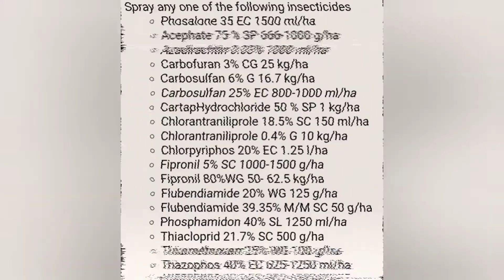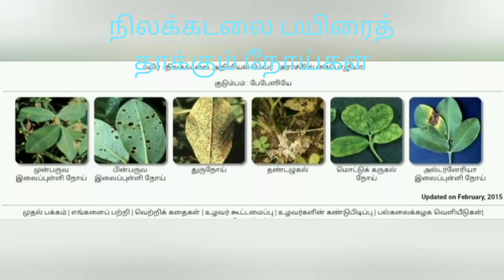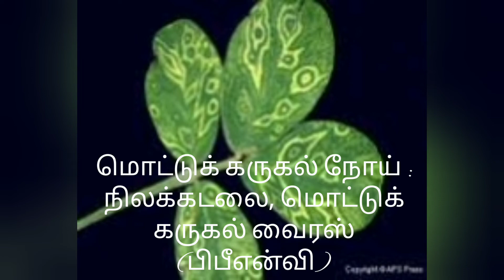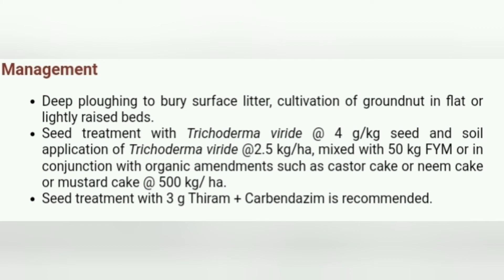Groundnut pest and disease management